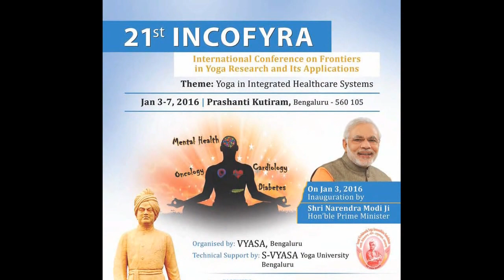Does Yoga really work - Future Doctors - Part 1 - INCOFYRA